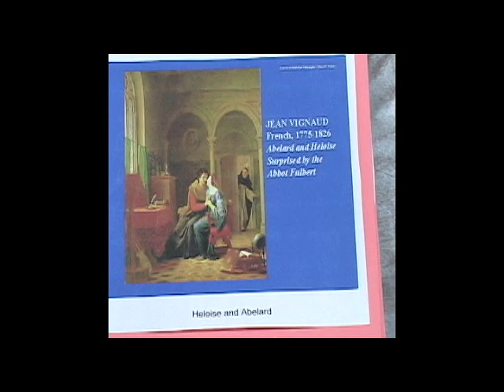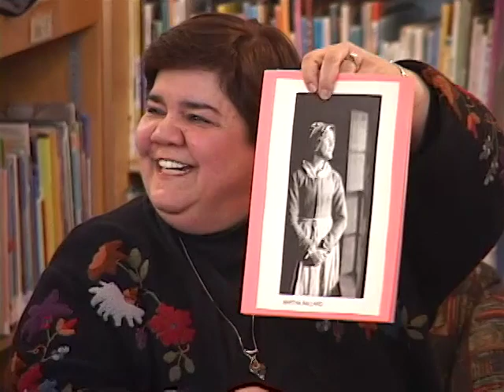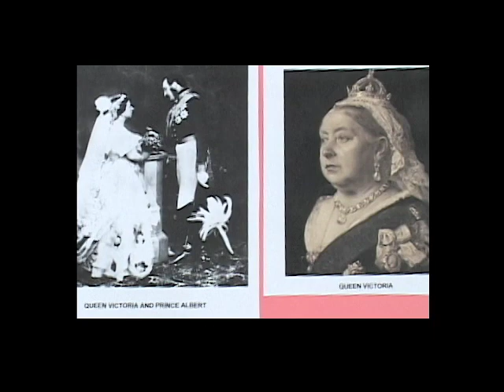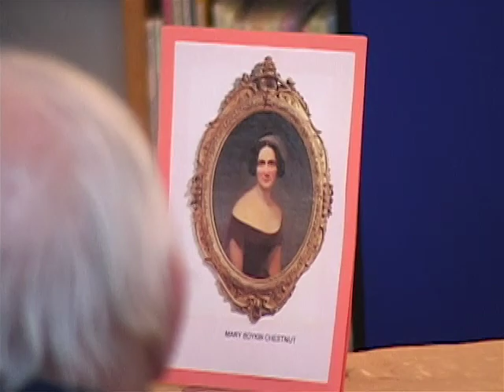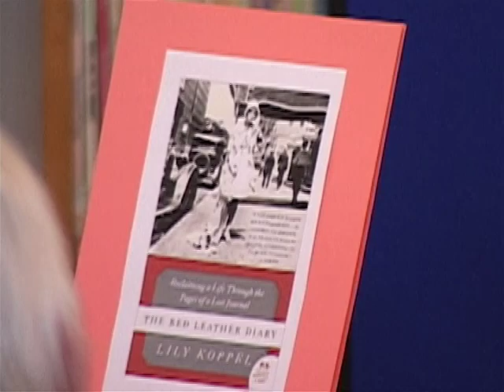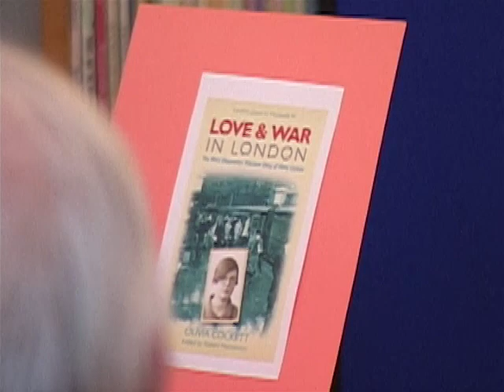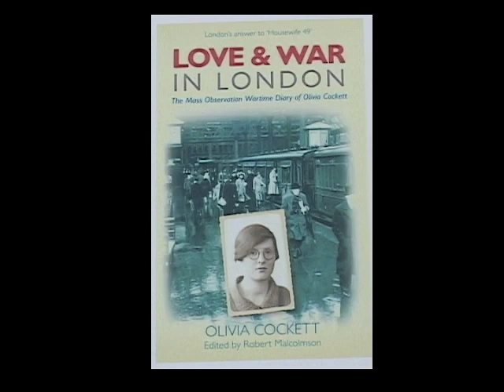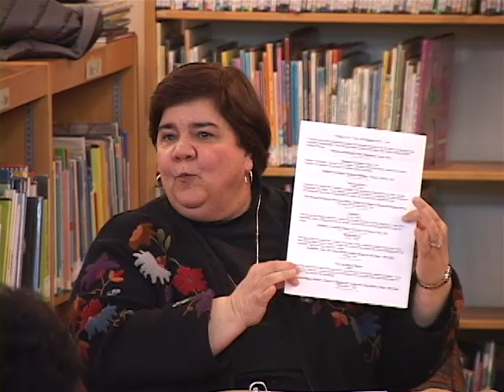Quill to Blog 3-5-2012 - Canal Town Corporation, Canastota NY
The history from 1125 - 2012 through the eyes of women. Presented by Liz Metzger and Tish Dickinson. Canastota Canal Town Corporation recorded programs as part of the Canal Side Talk.